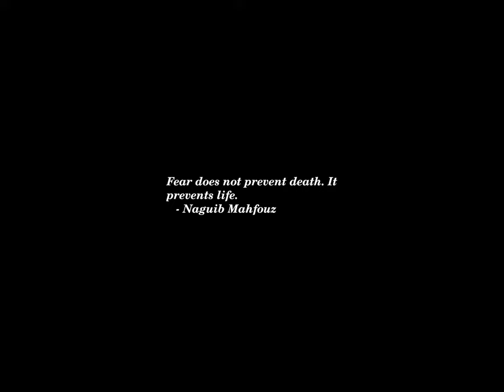Sunset Time-lapse: Saturday, May 11, 2024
Today's headlines:

The World’s Best Airport Hotels—According To A 2024 Report

A federal judge temporarily halts U.S. plan to lower credit card late fees to $8

House Democrat says US-Israel relationship 'ironclad,' but discussions should be 'in private'

Trump May Owe $100 Million From Double-Dip Tax Breaks, Audit Shows

'I see dead people' — Alvin Bragg's case against Trump goes paranormal

If Democrats choose the teachers unions, Hispanics will choose their families instead

DOJ seeking 40 year sentence for man who assaulted Pelosi's husband

Strong conservative leadership is needed to solve our climate challenge